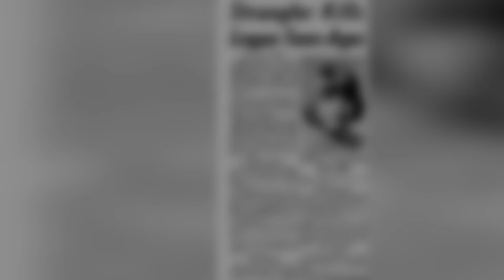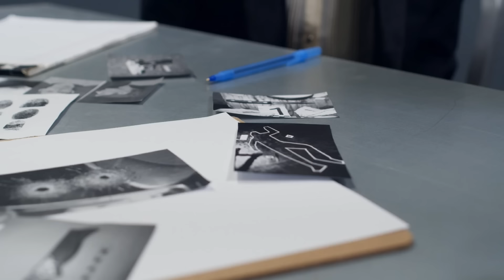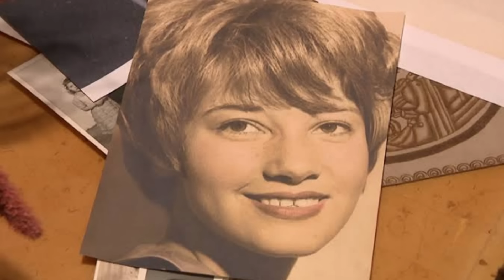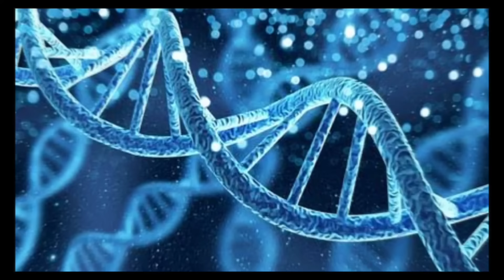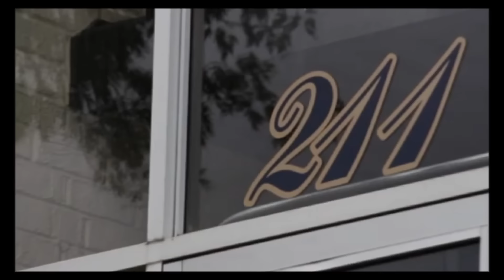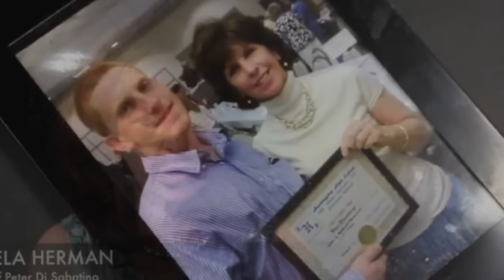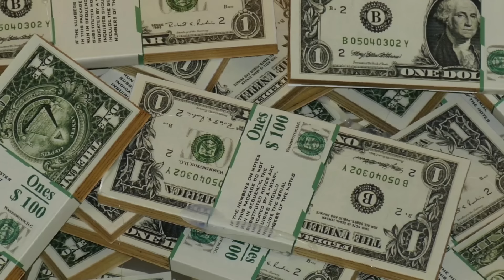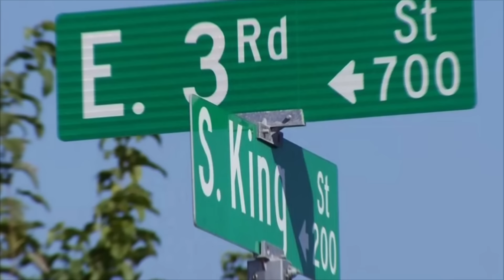4 Cold Cases That Were SOLVED With Insane Twists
Today we take a look at Cold Cases That Were Solved Recently.

00:00​ Intro
00:06​ Tanya Weber
08:15 Shayna L Waller
13:38 Peter DiSabatino
20:26 Maurice Wright